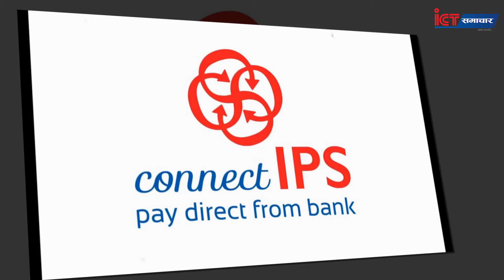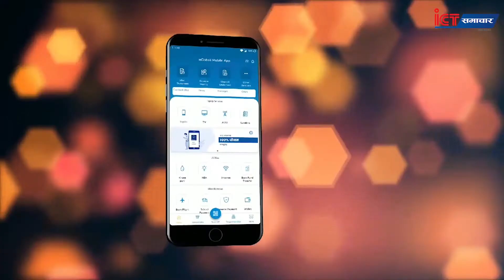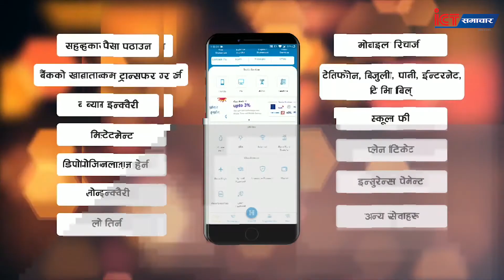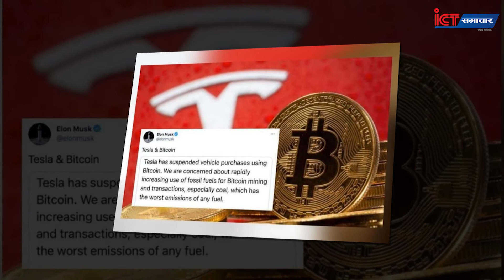ICT Samachar | आइसिटी समाचार - 14th May, 2021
Living with ICT | ICT Samachar

Hello everyone! ICT Samachar is one of the segment of Living with ICT which you can watch in our official YouTube channel, Instagram and Facebook. This is a segment where you can get to watch different important news on ICT that happened in every three days .

News Anchor: Prajwal Nepali
Cameraperson: Ellie Sharma